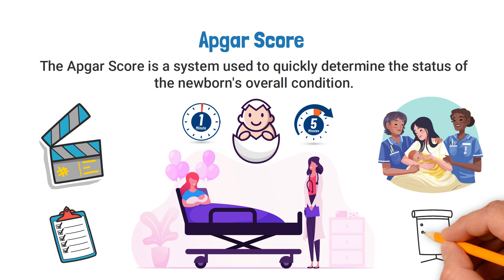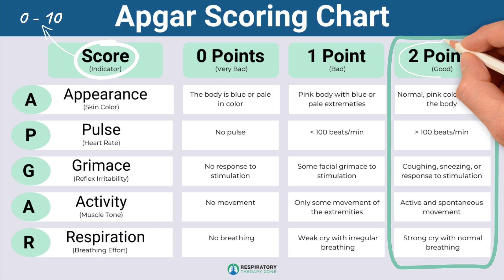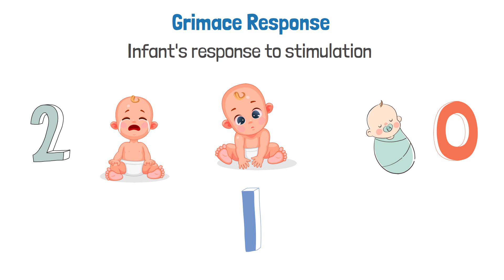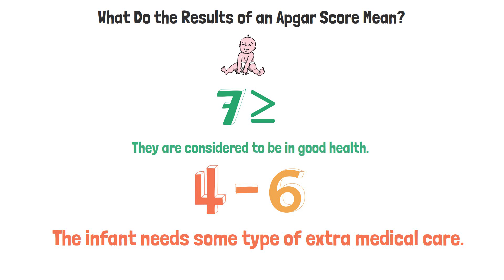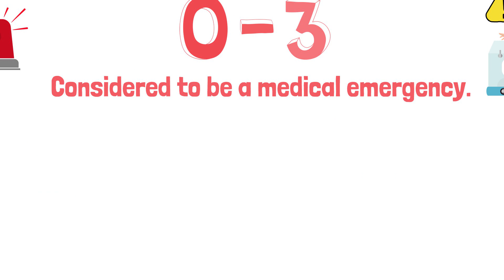Apgar Score (Newborn Assessment) MADE EASY 👶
What is an Apgar Score? This video covers the basics of performing an Apgar Score assessment on a newborn infant.

➡️ Apgar Score Definition
An Apgar Score is a test that is performed on newborn infants after birth to check on their condition. It takes into consideration the infant's heart rate, breathing effort, color, and other signs to assess whether or not emergency medical care is needed.

🟦 Apgar is actually a bacronym that stands for the following:
A - Appearance
P - Pulse
G - Grimace
A - Activity
R - Respiratory Effort

➡️ Apgar Score Parameters
The scoring system takes each of these parameters into consideration and gives the infant a score between 0 and 10. The higher the score, the better overall condition the newborn is in. Each factor is scored individually on a scale of 0 to 2, with 2 being the best score. If an infant were to earn a 2 on all five parameters, then they would receive a perfect Apgar score of 10.

🟦 Appearance
The appearance parameter refers to the infant's skin color. If the body is pink, with good color, the infant would get a score of 2. If their body is pink but the extremities appear to be blue, then they would only earn a score of 1. If the entire body is blue or pale in color, they would get a score of zero.

🟦 Pulse
Then you can look at the pulse which refers to the infant's heart rate.
- Greater than 100 bpm is good and gets a score of 2
- Less than 100 bpm is bad and only gets a score of 1
- No pulse at all is very bad and gets a score of 0

🟦 Grimace
Next, you need to look at the infant's grimace response. If the infant coughs, sneezes, or cries when stimulated, this is good and earns a score of 2. If there is facial movement only when stimulated, this earns a score of 1. If there is no response at all to stimulation, this is very bad and would earn a score of 0.

🟦 Activity
The next parameter is activity which refers to the infant's muscle tone. If there is active movement, the infant would get a score of 2. If there is only some movement of the extremities, the infant would get a score of 1. If there is no movement at all, they would get a score of 0.

🟦 Respiratory Effort
A strong cry and normal breathing effort gets the infant a score of 2. A weak cry with irregular breathing earns the infant a score of 1. Apnea or no breathing at all is obviously very bad and gets the infant a score of 0.

➡️ What Do the Results of an Apgar Score Mean?
If the infant earns a score of 7 or higher, they are considered to be in good health. In this case, you can monitor the infant and provide routine medical care. If they earn a score of 4-6, it likely means that the infant needs some type of extra medical care. In this case, the infant may require supplemental oxygen or assistance with breathing. If the infant earns a score of 0-3, this is considered to be a medical emergency and they will likely need cardiopulmonary resuscitation (CPR). The test should be performed at least two separate times. It should be given one minute after birth and again five minutes after birth.

⏰TIMESTAMPS
0:00 - Intro
0:30 - Apgar Score Definition
0:50- Apgar Meaning
0:59 - Apgar Score Parameters
1:41 - Appearance
2:05 - Pulse
2:23 - Grimace
2:46- Activity
3:06 - Respiratory Effort
3:36 - What Do the Results of an Apgar Score Mean?